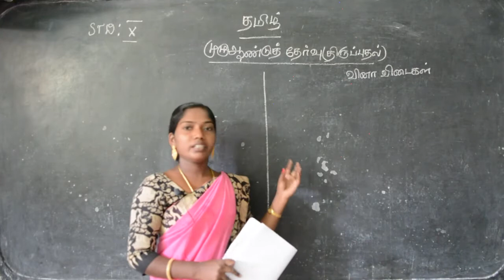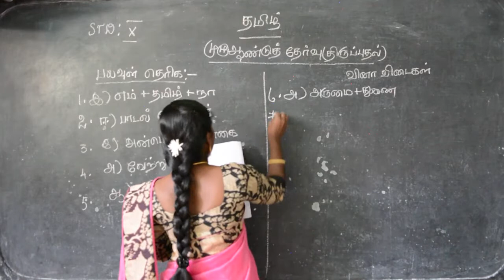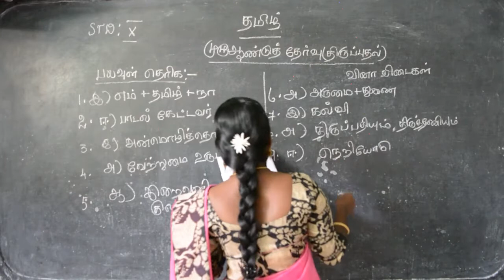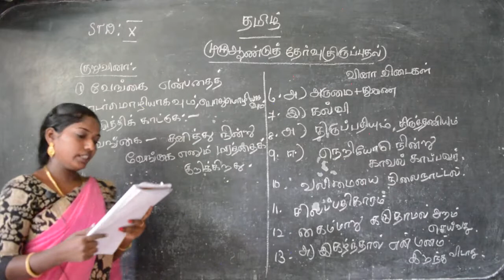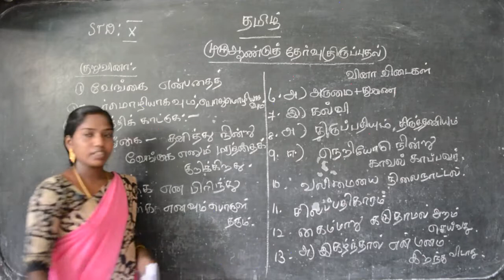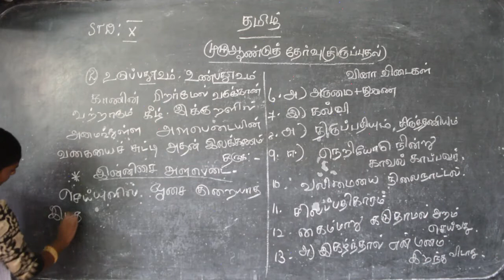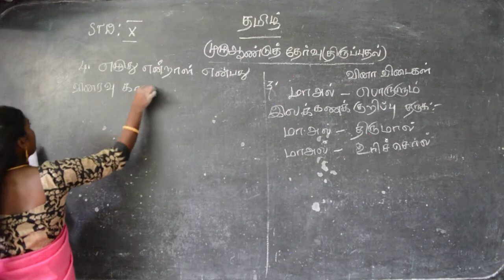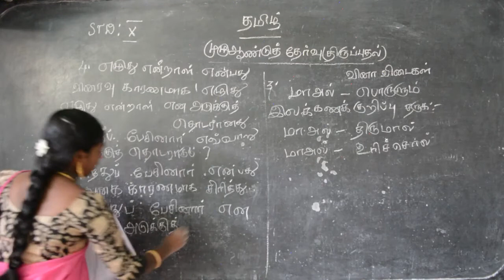X STD TAMIL 01 - Revision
Samacheer Kalvi